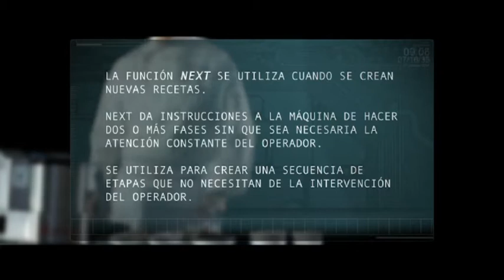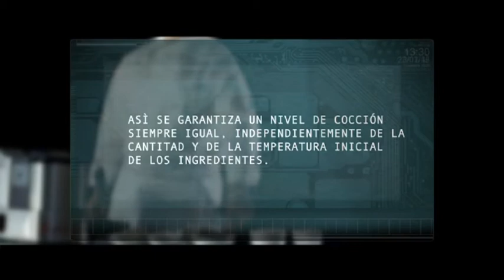Cremoso de chocolate con HotmixPRO